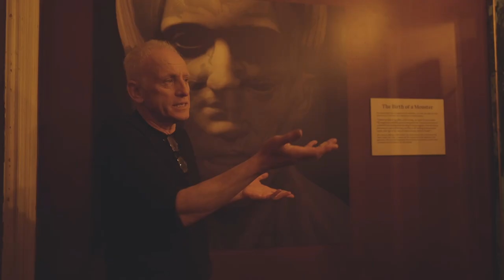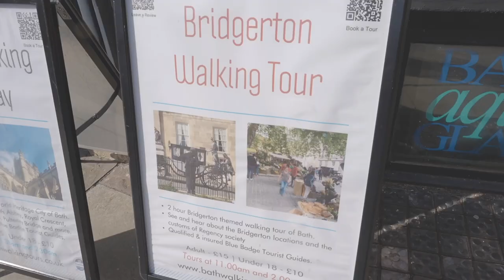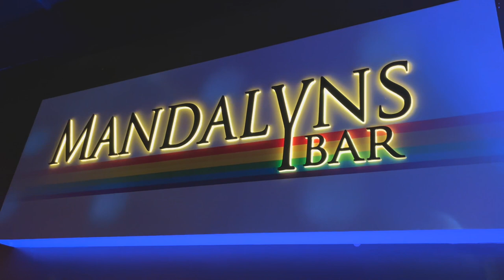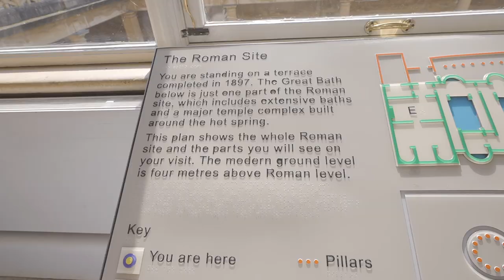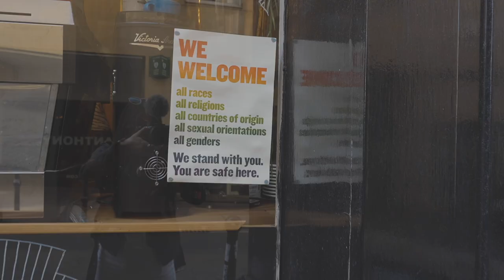A FEW DAYS IN BATH, UK! | bridgerton tour, the roman baths, cocktail making, & more! | TRAVEL VLOG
This is the first video from our UK adventures! We got invited to visit the United Kingdom by Visit Britain and we are so excited to explore the country together! Our first stop was Bath, and we did so many fun things we can't wait to show you!